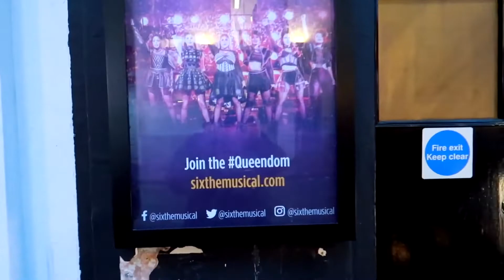I went to a Kerry Ellis Masterclass & to watch Six The Musical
*Personal Critique: I've been there, and now I want to be there for you! Upload up to two minutes of you singing and I will tell you what you need to work on, along with feedback on your strengths and areas to improve!  - Enhanced critique also available

*FREE Breathing For Singers Course
Short but specific breathing course for beginners to advanced singing to get a handle of their breath control.

*The Foundations of Singing - Online Singing Course
This course is ideal for beginners or those wanting to know more about the technique of singing and have a daily vocal routine. It includes: How we sing, The Benefits of Singing, Warm Up exercises, Registers, Range, Personal Development and so much more. Explained in a fun, honest and uncomplicated way.

BRAND new course. Everything from setting up your channel, how to edit, lighting, and much more.